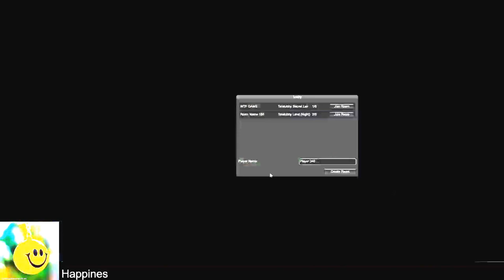Staph chasi'n meh!!!!!!! Tubbyy